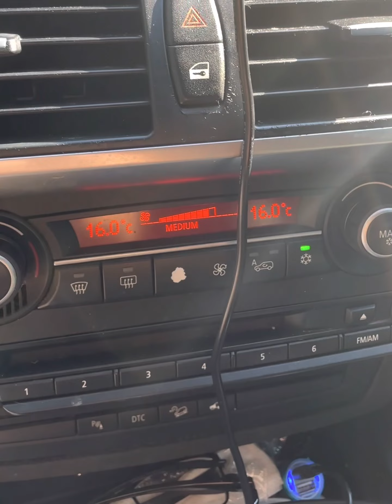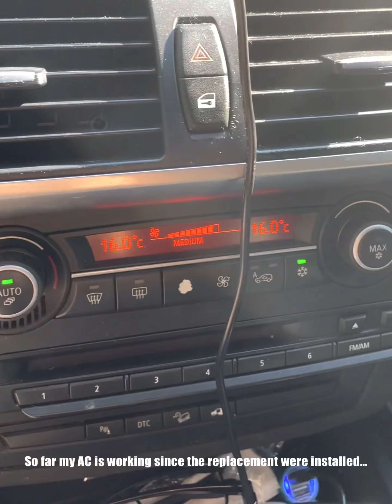Replacing a Busted AC Blower 09 BMW X5 35d xDrive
Welcome to our Arch Motovlog!

MY DAUGHTER’s CHANNEL:
Abigail Gonzales

My Sister’s Channel: Divenci Diaries

So I ended up buying a new AC Blower from Amazon for about $124 tax in. At first I thought it was just the resistor, but it turned out I had a busted AC Blower. So far its been almost a month when I finished installing it, and no glitches yet. And since I purchased an $80 resistor, with its capacitors have the same size as the original ones, now I have a spare one for future use.

Still have several issues with my X5 that I have to deal with. Will update my Channel regarding this SUV.

Unfortunately, I didn’t get a chance to take pics or videos of the new AC Blower. The one in the video was the photo of my old one. The new Blower have no rusted screws, black fan as well, not white as illustrated from some online sites.